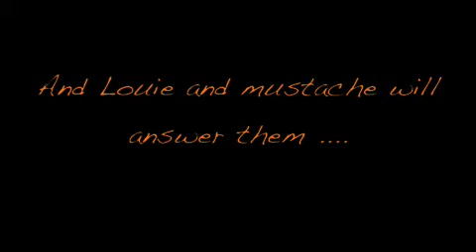The Louie and Mustache Show! ep.1